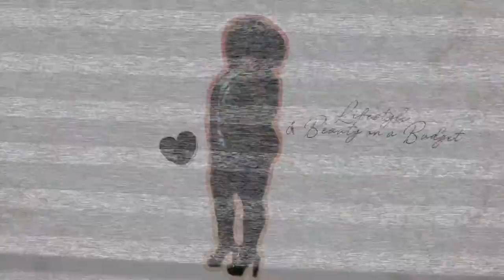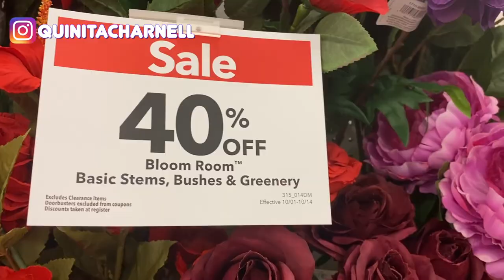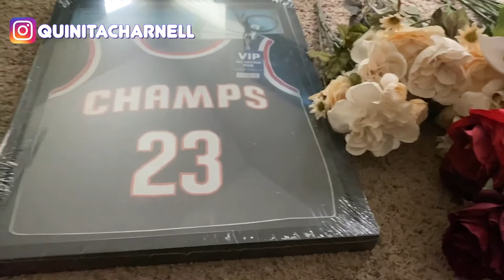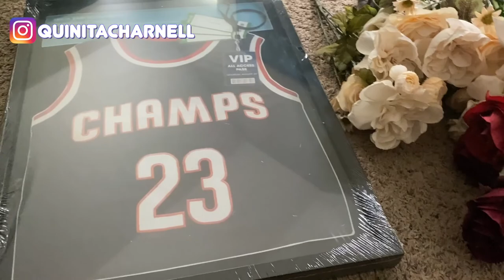DIY FLOWER WALL FRAME | DOLLAR TREE TRIP FAIL | FLOWER WALL BACKDROP TUTORIAL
OPEN ME HERE!

Hey Tribe! I can't believe how amazing this project turned out! 🙌🏾

I took a random trip to Dollar Tree (epic fail) but my OG stores got me all the way together -- thank you JoAnn & Michaels! I loved my previous flower wall but I wanted to do something on a slightly smaller scale, required less time to do, more functional to travel with and match my new brand colors. I call this my DIYFlowerFrame and it's beautiful! Super vibrant, gorgeous flowers, and the perfect pop of glam.

Did I mention this was my first time vlogging?? Talk about nervous yall lol. Don't be too hard on me I'm working on getting more comfortable lol. But watch me as I show you all the stuff I got, how I made it, and what the final product turned out like. The materials I used will be listed below per usual.

Tribe always remember..

Keep your head up and never let your Crown tilt or tarnish.

Quinita Charnell 🖤

All materials for this project were purchased between JoAnn & Michael’s.

FLOWERS:
- Roses (red, cream, white and off white various sizes - the smaller ones were not “bloomed”)
- Calla Lillies (small and large size)
- Burgundy Eucalyptus branches
- Stem with white beads (the tag did not have a name or product description)
* I did not use the orchids for this project.

SHADOW BOX:
- 18 x 24 (size)

FRAME:
- Antique Gold (color)
- 18 x 24 (size)
* frame did NOT come with glass and you don’t need it.

All items were purchased on sale and/or clearance

Other household items used:
- Hot glue gun
- Wire cutters for the flowers
* do not use you good fabric scissors like I did smh

**PLEASE NOTE:
I forgot to record myself attaching the frame to the shadow box but all I did was glue them together. I put the frame on top of the box, flipped it to the side, held it together with my left hand and aimed my glue gun between the parts with my right. Use enough glue so that both parts will not come apart. This project has some weight to it!